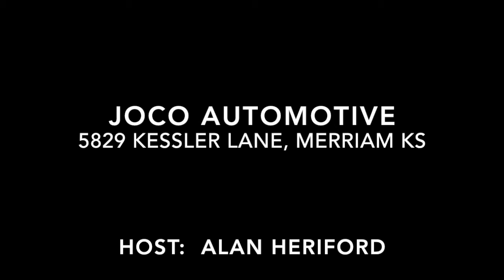JOCO Hot Rod invite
Invitation to Joco Invite with host alan Heriford's favorite sounds